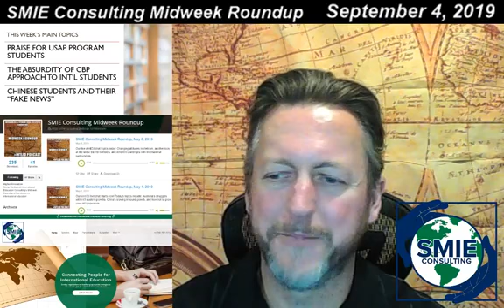SMIE Consulting Midweek Roundup Live Chat - September 4, 2019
Our IntlEd livechat starts now! Today's topics praise for USAP, scorn for US CBP, and Chinese students' fake news.